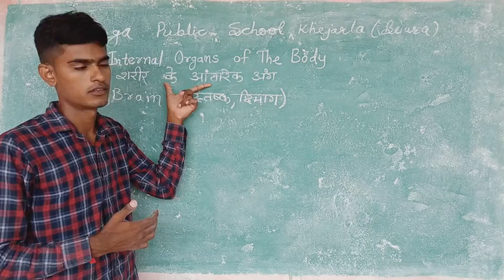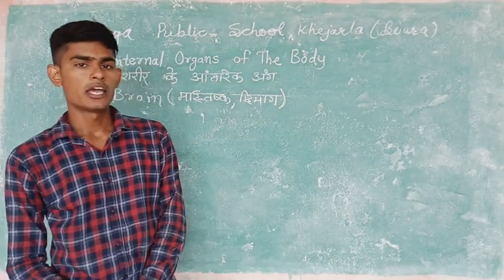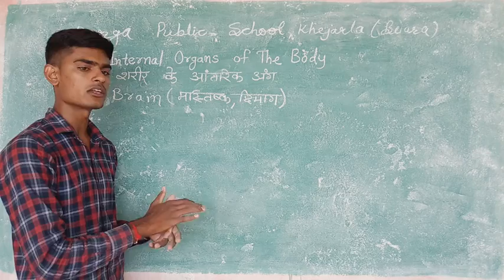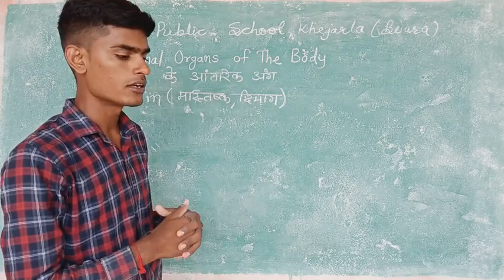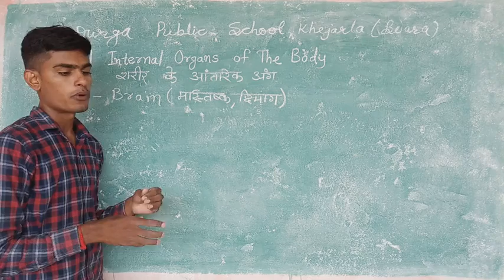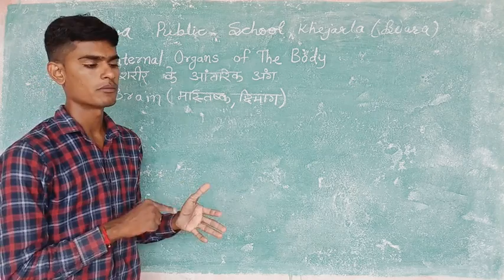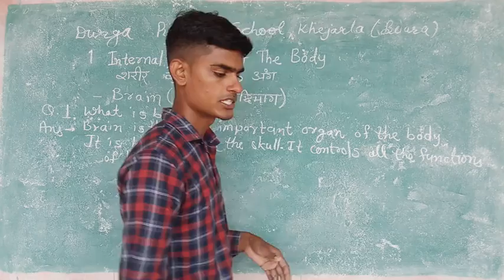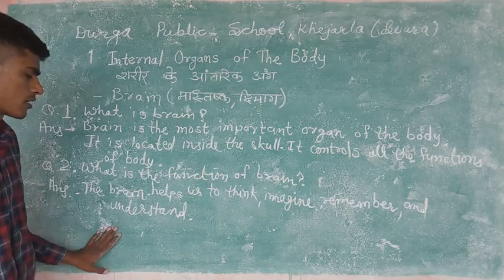V-3 internal of the body